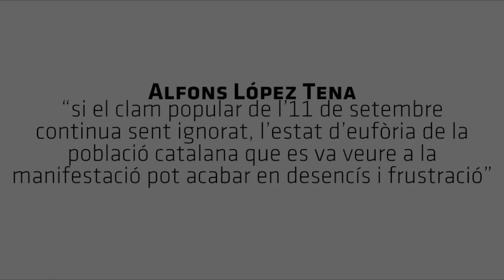I després de l'11S què? Vic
A Vic, Alfons López Tena ha explicat la seva visió del procés d'independència de Catalunya i ha advertit de què, "si el clam popular de l'11 de setembre continua sent ignorat, l'estat d'eufòria de la població catalana que es va veure a la manifestació pot acabar en desencís i frustració".

López Tena ha criticat l'ambigüitat i retòrica de CiU: "Parlen de consulta, però no expliquen al voltant de què". D'altra banda, ha remarcat que la resposta de l'Estat espanyol és "amenaçar amb la por". "No hi ha futur sense independència". Aquest ha sigut l'eix central de la seva intervenció, que Alfons López Tena ha tancant recordant que l'únic vot útil independentista és el de SI.

[SOLIDARITAT 2.0]